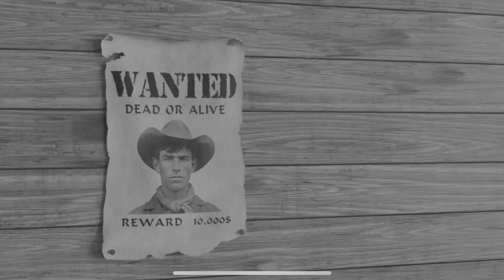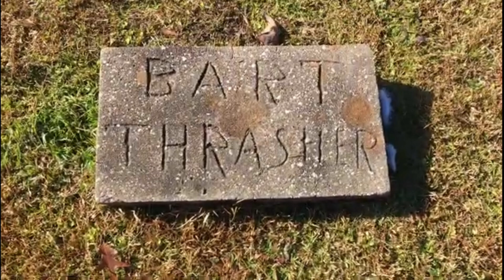Outlaws: Untold Stories. Ep.1 Bart Thrasher.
**Video Description: Outlaw Untold Stories | Informative Classics**

Welcome to the first episode of my exciting new series, "Outlaw Untold Stories," right here on Informative Classics! Join me as we dive deep into the fascinating world of outlaws and explore untold stories that have remained hidden in the shadows of history. From notorious bandits to unsung heroes, each episode will uncover the lives, legends, and lore surrounding these intriguing figures who shaped the past in unexpected ways.

Prepare to embark on a captivating journey through time as I share rare tales that reveal the human side of outlaw life, shedding light on their motivations, struggles, and the impact they left behind. Whether you're a history buff or just curious about the wild tales of yesteryear, there's something here for everyone.

Don't miss out on these compelling narratives! Let’s uncover the past together!